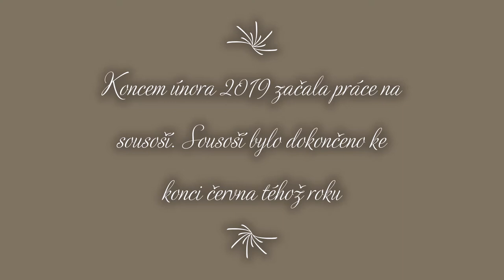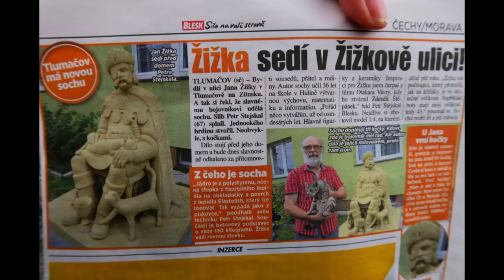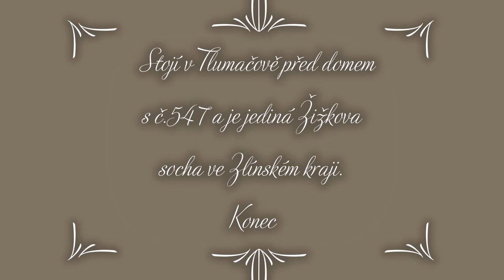Jan Žižka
Vznik sousoší Jan Žižka odpočívající, autor Petr Stejskal Tlumačov 547, husité, město Tábor, kočky, palcát , kalich, socha, beton, lepidlo, elastolith, ulice, Jan Hus